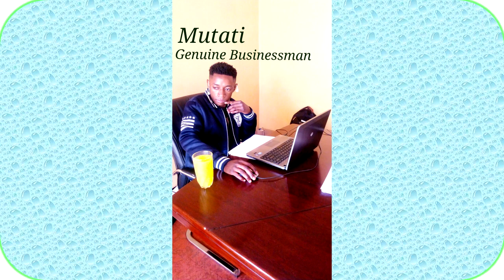Cleo Ice Queen Did Not Dress Properly at Daev's Burial Says Vicky Malo (Watch This)